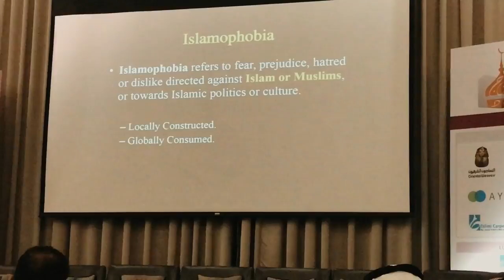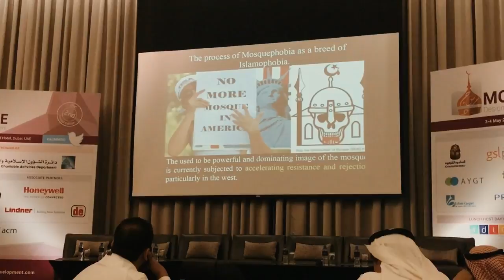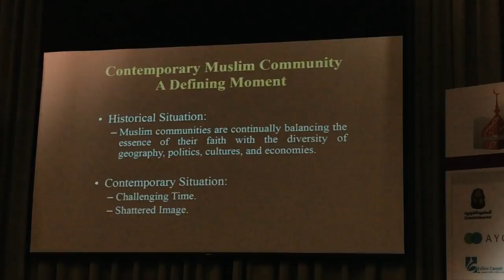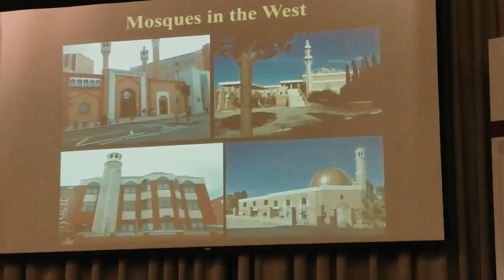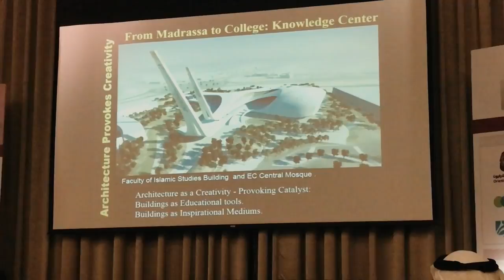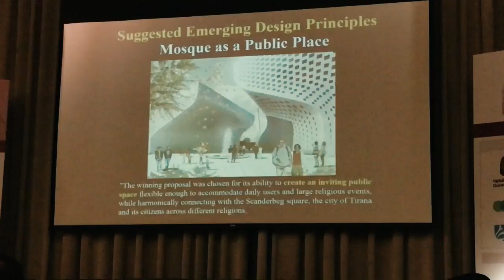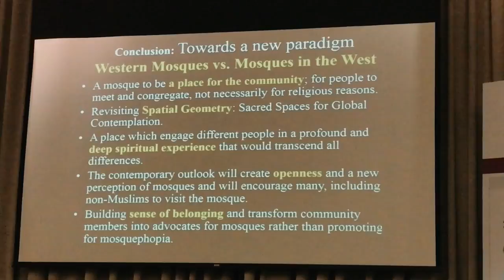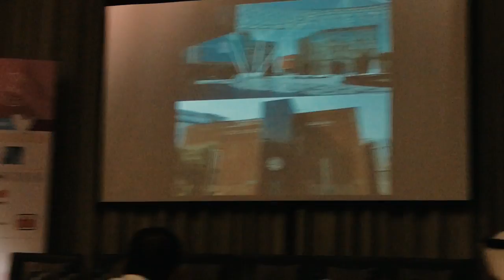Emerging Mosquephobia | The Challenge of Designing Mosques in Western Context | Prof. Ali A.Alraouf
Prof. Ali A. Alraouf,
Head of Research and Development. Urban Planning Dept., Ministry of Municipality and Environment (MME Qatar)

The 2nd annual Mosque Design and Development summit
Emerging Mosquephobia: The Challenge of Designing Mosques in Western Context
Designing mosques in the era of Islamophobia
The Predicament of Architecture, Multiculturalism and Islam
From exclusive to inclusive spatial composition of the mosque
Creative and innovative solutions for mosque design in the western contexts

Prof. Alraouf is an architect and urban planner interested in research and practice related to architectural, urban, sustainable design and holistic planning. He was a Visiting Scholar at University of California at Berkeley-USA. Alraouf has held permanent and visiting teaching and research positions at regional and international universities. He published more than 90 journal refereed papers, critical reviews, essays, in addition to books and book chapters. Alraouf’s current research interests are: Knowledge-based Urban Development, Post-Carbon Contemporary Gulf Cities, Museums in the Gulf, Urban vitalization of historical districts, Knowledge  and Creative cities. He serves in editorial boards and acts as a reviewer for international journals and conferences. He delivered lectures and presentations in over 25 countries. He is the recipient of number of awards and was selected as member of 2012 Excel campaign at Qatar University. He is currently acts as Head of capacity building, training, research and development unit at Ministry of Municipality and Environment (MME). He is also the leader of Green Urbanism and Planning Group at Qatar Green Building Council.